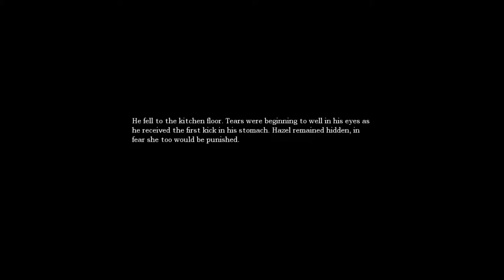Amnesia Walkthrough Part 2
ECHOxBartard and ECHOxReatardobot playing amnesia, sorry for the tard who's talking dutch sometimes and for the audiofail if there is one in this part.